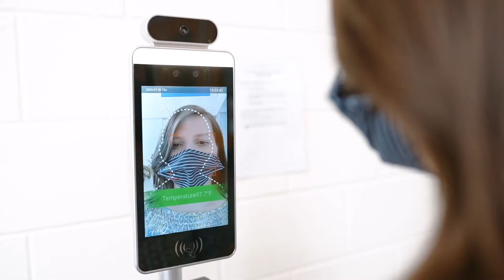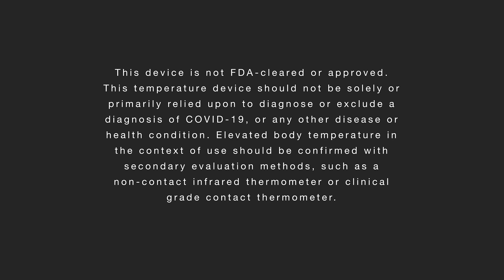Moore County Schools Temperature Screening Kiosks | Client Testimonial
Meridian partnered with Moore County Schools to deploy 25 temperature screening kiosks in 14 of their schools. The unattended nature of Meridian’s temperature screening kiosk set the solution apart as it did not require a teacher or other staff member to manually operate the device and allowed for safe social distancing. Students, staff and visitors alike are now able to utilize the kiosks to perform a temperature check before entering a school building.